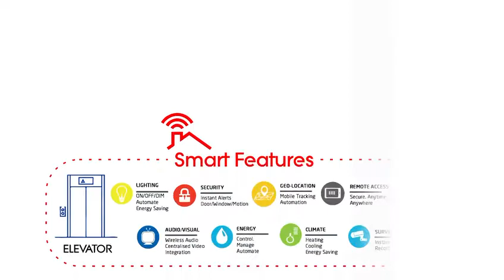Properties in Abuja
G EMPIRE SMART HOME, DURUMI

These are Offplan beautifully designed units of semi detached smart homes duplexes which depicts  comfort and luxury. These beautiful masterpiece are located in Durumi about 2 minutes drive from the popular America International School Durumi, Area 1, Abuja, which is strategically located in the heart of the Federal Capital Territory.

They are smart homes of contemporary architecture and superb designs that will be built to suit the modern lifestyle.

The prices are pocket friendly compared to the luxury and comfort we are offering. Which includes:

Features:
- [ ] Automated lighting system
- [ ] Security door alarms and locks
- [ ] Geo location (Mobile tracking)
- [ ] Remote access
- [ ] Centralised audio systems
- [ ] Swimming pool
- [ ] Elevator
- [ ] Surveillance cameras
- [ ] Climate (heating, cooling and energy saving)
- [ ] Energy (control, manage automated)

Unit and Price:
5 bedroom semi detached duplex + bq= 135M  (3 months/ Outright)

Payment plan available up to 12 months